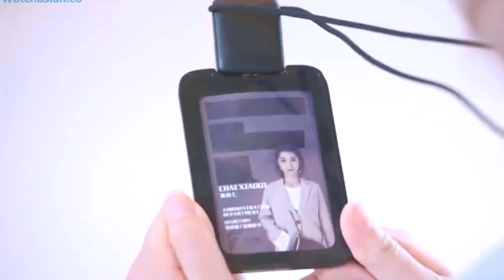My Girlfriend is an Alien Season One Movie Clips new movie in Bangla, Moviesda, gomovies, hdmovie2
In this video, I'm watching My Girlfriend is an Alien Season 1 explaining it in Hindi.

If you're not familiar with My Girlfriend is an Alien, watch this video first to learn more about the show. Then come back and watch this video to see me explain the movie in Hindi.
Watch My Girlfriend is an Alien Season 1 movie Explain In Hindi here:

In this episode of My Girlfriend is an Alien, Peggy and J.D. are forced to remove an alien from Peggy's chest. Meanwhile, Turk and Jerry are investigating the death of a security guard and discover a strange connection to the alien case.
In this My Girlfriend is an Alien Season 1 movie explain in Bengali, My Girlfriend is an Alien Season 1 Episode 1 & 2 is all about a girl who has a boyfriend but she is not from this world. She is from a planet that is very different from our world. One day she disappears and her boyfriend starts to get worried. He goes to the police to find her but they can not find her. They have a new theory that she may have gone to another planet. So the police team decides to find her by going to her planet. But when they get there they find out that she is being held captive by the aliens.

My Girlfriend is an Alien Season 1 new movie in Hindi, Moviesda, gomovies, hdmovie2.

Black Rose RS

Hollywood hot movie,
Hollywood movies list,
best horror movies Hollywood,
best comedy movies Hollywood,
Hollywood comedy movies,
Tamilyogi,
hdhub4u,
filmy4wap,
mp4moviez,
Bollyflix,
Moviesda,
Yomovies,
Skymovieshd,
Filmyhit,
1filmy4wap,
Moviezwap,
9xflix,
Filmymeet,
Fesiremovies,
Ibomma movies,
I bomma com Telugu movies,
Movieflix,
bf film,
sdmoviespoint,
7movierulz,
Tamil gun,
prmovies,
soap2day,
new movies,
Bollyflix,
new movie,
animation,
Fmovies,
mp4moviez,
animated films,
cartoons,
filmyzilla,
yomovies,
sexy film,
Hollywood movie,
anime,
9anime,
Filmyhit,
Afilmywap,
modern family,
this is us,
9xflix,
extramovies,
filmymeet,
American horror story,
movie4me,
my hero academia,
gomovies,
ssr movies,
bflix,
Movieflix,
bleach,
criminal minds,
prison break,
supernatural,
hdmovie2,
7movierulz,
Dexter,
Prmovies,
Isaidub,
Naruto Shippuden,
stranger things season 5,
Tamilplay,
Abbott elementary,
Chicago pd,
ghostbusters afterlife,
all quiet on the western front,
taxi driver,
Ofilmywap,
berserk,
Katmovie,
nope movie,
Mulan,
the chosen,
harry potter movies,
Chicago med,
Icarly,
Claudia jessie,
Tokyo ghoul,
Mallumv,
Kinnporsche,
4movierulz,
pirates of the Caribbean 1,
spirited away,
desperate housewives,
Smallville,
blue bloods,
Shadowhunters.